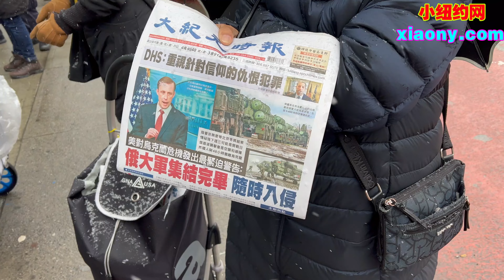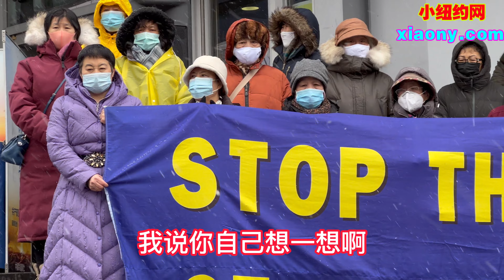小伙大战法轮功,纽约,法拉盛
第2分18秒处
可能存在争议 "支持"可能为"制止"
标准拼音"zhichi"和"zhizhi"
南方和北方发音可能存在差异
自动字幕识别系统,认为是"zhichi"
大家可以多听几次
你认为现场声音是"支持"还是"制止"呢